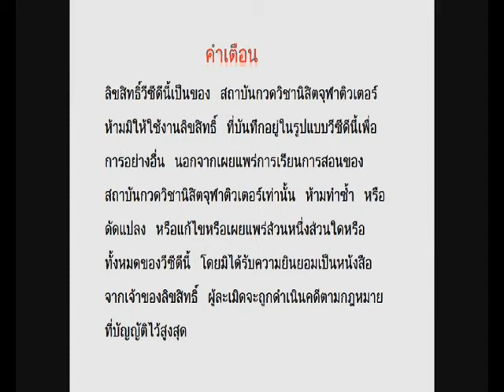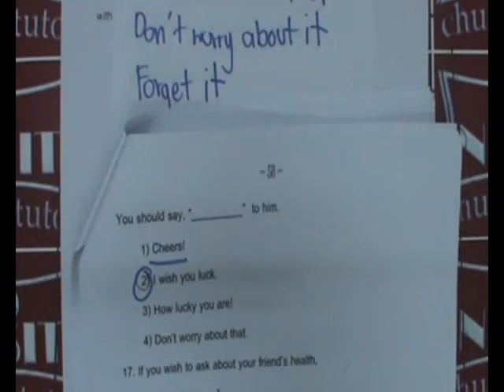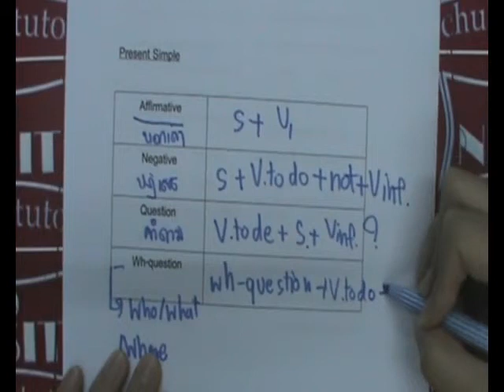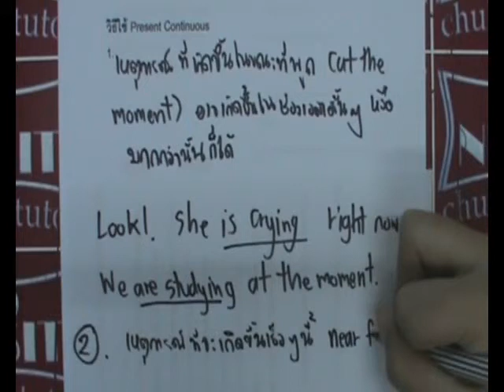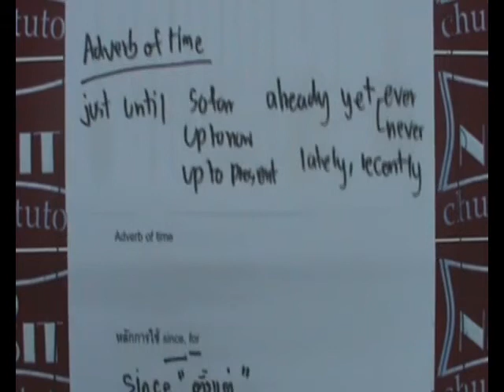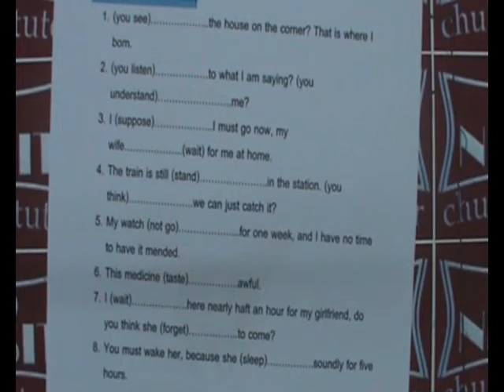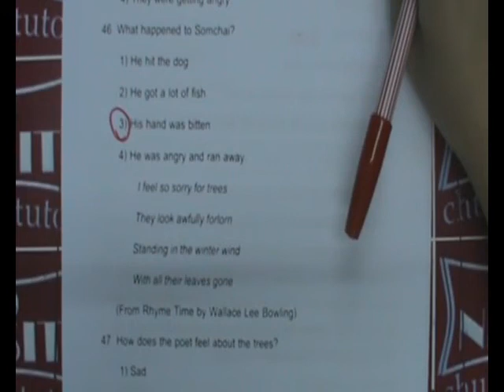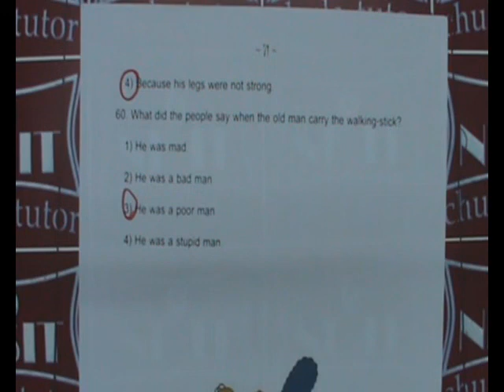M3E1 3 ภาษาอังกฤษ ม. 3 เทอม 1 ตอนที่ 3